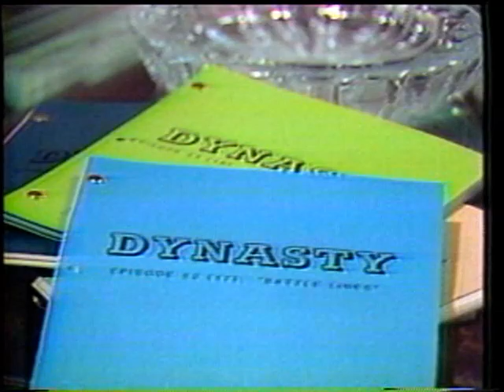Leta Powell Drake Interview with Joan Collins and Peter Holm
Junket interview with Joan Collins and Peter Holm, regarding the TV-mini-series SINS . Conducted in LA circa January 1986. Interview broadcast on KOLN/KGIN-TV (Lincoln, NE).

Support History Nebraska and help us digitize more of our video collection for everyone to see!